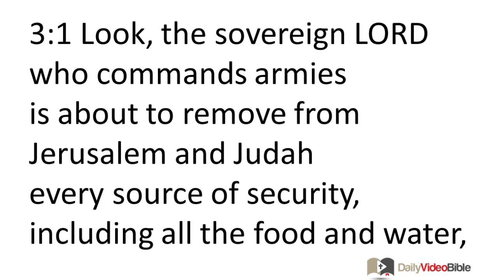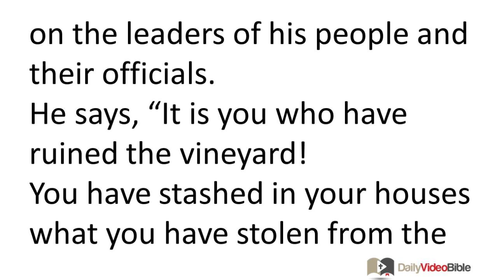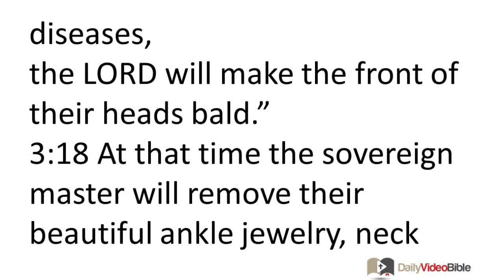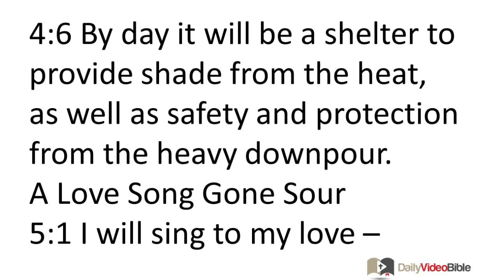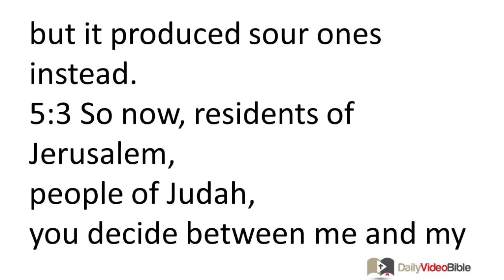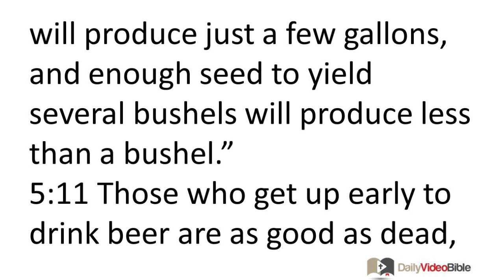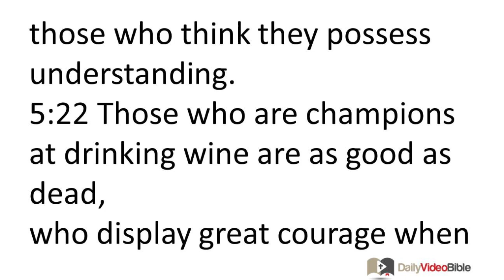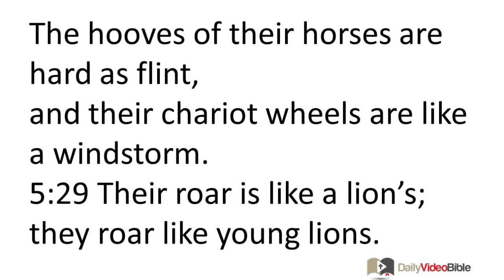August 29 Isaiah 3 thru 5 Old Testament for the Daily Video Bible DVB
Isaiah 3:1-26 - A Coming Leadership Crisis
3:1 Look, the sovereign LORD who commands armies
is about to remove from Jerusalem and Judah
every source of security, including
all the food and water,
3:2 the mighty men and warriors,
judges and prophets,
omen readers and leaders,
3:3 captains of groups of fifty,
the respected citizens,
advisers and those skilled in magical arts,
and those who know incantations.
3:4 The LORD says, "I will make youths their officials;
malicious young men will rule over them.
3:5 The people will treat each other harshly;
men will oppose each other;
neighbors will fight.
Youths will proudly defy the elderly
and riffraff will challenge those who were once respected.
3:6 Indeed, a man will grab his brother
right in his father's house and say,
'You own a coat --
you be our leader!
This heap of ruins will be under your control.'
3:7 At that time the brother will shout,
'I am no doctor,
I have no food or coat in my house;
don't make me a leader of the people!'"
3:8 Jerusalem certainly stumbles,
Judah falls,
for their words and their actions offend the LORD;
they rebel against his royal authority.
3:9 The look on their faces testifies to their guilt;
like the people of Sodom they openly boast of their sin.
Too bad for them!
For they bring disaster on themselves.
3:10 Tell the innocent it will go well with them,
for they will be rewarded for what they have done.
3:11 Too bad for the wicked sinners!
For they will get exactly what they deserve.
3:12 Oppressors treat my people cruelly;
creditors rule over them.
My people's leaders mislead them;
they give you confusing directions.
3:13 The LORD takes his position to judge;
he stands up to pass sentence on his people.
3:14 The LORD comes to pronounce judgment
on the leaders of his people and their officials.
He says, "It is you who have ruined the vineyard!
You have stashed in your houses what you have stolen from the poor.
3:15 Why do you crush my people
 and grind the faces of the poor?"
The sovereign LORD who commands armies has spoken.
Washing Away Impurity
3:16 The LORD says,
"The women of Zion are proud.
They walk with their heads high
and flirt with their eyes.
They skip along
and the jewelry on their ankles jingles.
3:17 So the sovereign master will afflict the foreheads of Zion's women with skin diseases,
the LORD will make the front of their heads bald."

3:18 At that time the sovereign master will remove their beautiful ankle jewelry, neck ornaments, crescent shaped ornaments, 3:19 earrings, bracelets, veils, 3:20 headdresses, ankle ornaments, sashes, sachets, amulets, 3:21 rings, nose rings, 3:22 festive dresses, robes, shawls, purses, 3:23 garments, vests, head coverings, and gowns.
3:24 A putrid stench will replace the smell of spices,
a rope will replace a belt,
baldness will replace braided locks of hair,
a sackcloth garment will replace a fine robe,
and a prisoner's brand will replace beauty.
3:25 Your men will fall by the sword,
your strong men will die in battle.
3:26 Her gates will mourn and lament;
deprived of her people, she will sit on the ground.